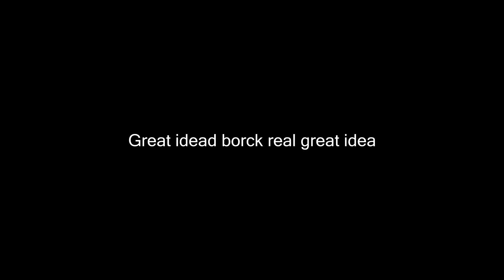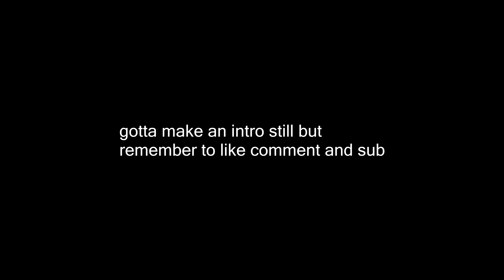Lets Build | Left 4 Dead 2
today me and the lads play some l4d2 and attempt to build a rocket we must face against waves of teletubbies while we build it and also gun them down with the turrets supplied, activate generators and cros the bridge well after weve build the darn thing